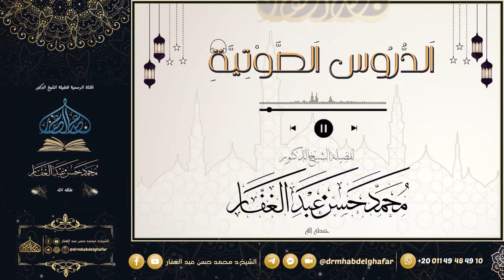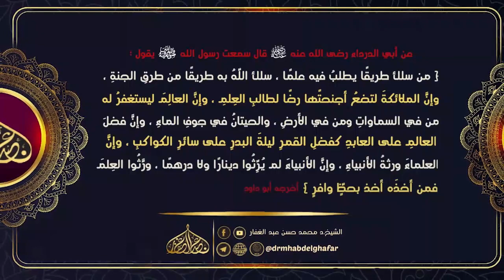رسالات المعلم اليماني الحديثية 17 2 2024